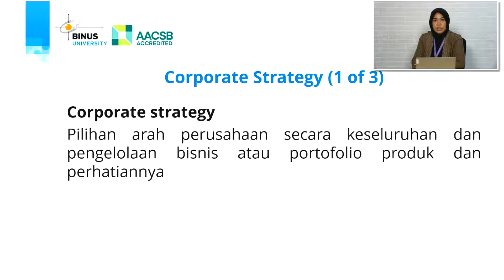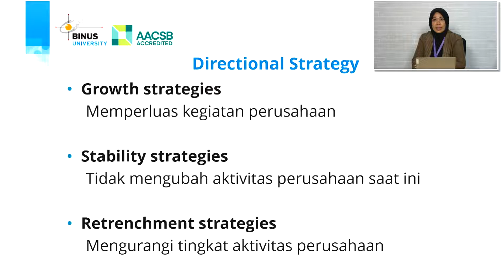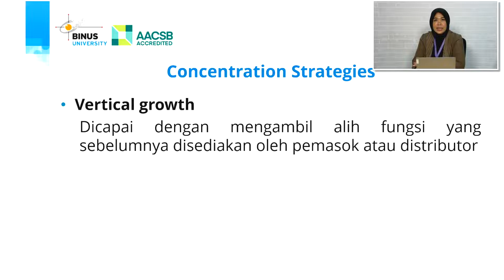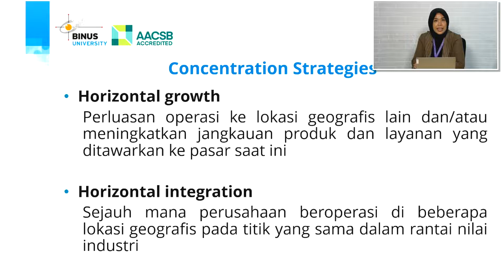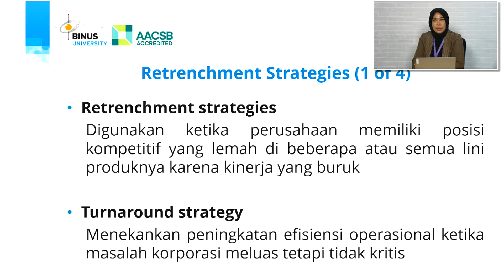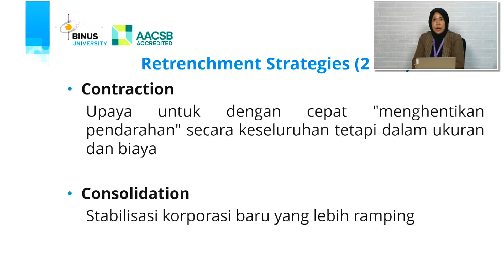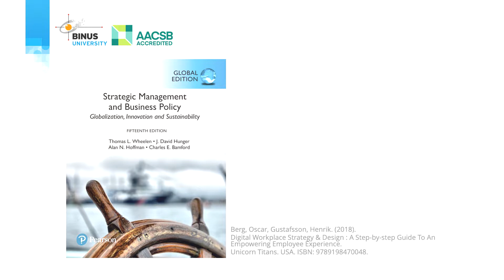06. Strategi Korporat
Credit title:

Subject Matter Expert : Nur Damayanti, B.INT.AFF.MGT (Hons), MHRM, Ph.D
Dokumenter: Binus University
Uploaded by: Knowledge Management and Innovation Binus University